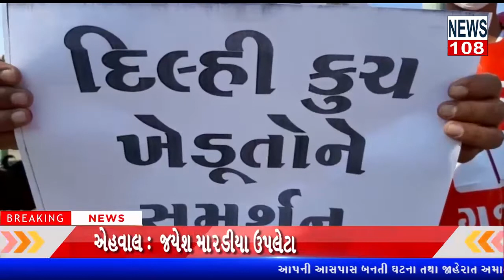દિલ્હી આંદોલનનું સમર્થન તેમજ ત્રણ કાયદાઓ પાછા ખેંચવા ઉપલેટા મામલતદાર કચેરી ખાતે આવેદનપત્ર NEWS108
સ્લગ:- સમર્થનમાં આવેદન
ઉપલેટા ગુજરાત કિશાન સભા દ્વારા દિલ્હી ચાલી રહેલા ખેડૂત આંદોલનને સમર્થન તેમજ સરકારે જે સંસદમાં કાયદો પસાર કરેલ છે તે ત્રણ ખેડૂત વિરોધી છે તેને લઈને સૂત્રોચાર કરી ઉપલેટા મામલતદાર કચેરીએ આવેદન પાઠવી ખેડૂત વિરોધી કાયદાનો વિરોધ નોંધાવ્યો હતો.